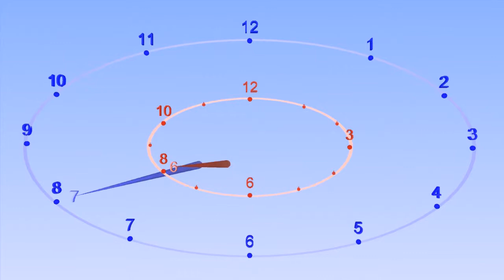Flamenco Compás 12 beat Clock - faster version with lilt and lilt measures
One of many rhythms for this versatile metronome.

This is the basis for many Flamenco rhythms.

This is also the rhythm used for "America" in West Side Story.